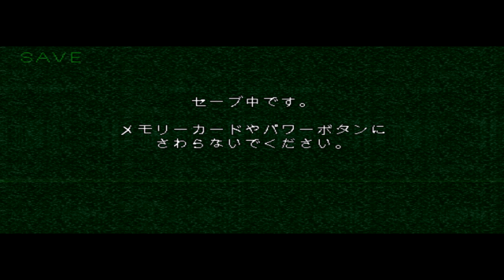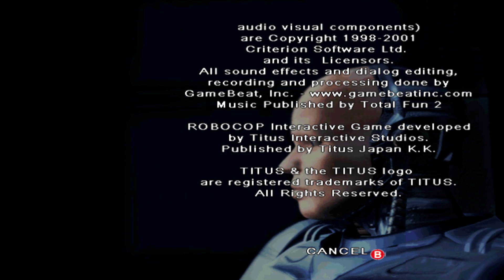NINTENDOGAMECUBEDOLPHIN2006JAPANROBOCOPARATANARUKIKI 2003FINALMISSION9ANDCREDITSPLAYBYRASHEEDNATHA1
ROBOCOP DESTROY ALL OMNI CONSUMER PRODUCTS OCP
FINAL BOSS .M.I.N.D. DESTORY GONE FOREVER
NINTENDO GAMECUBE  DOLPHIN 2006 JAPAN ROBOCOP ARATANARU KIKI 2003 MISSION 9 AND CREDITS  PLAY BY RASHEED NATHA 1